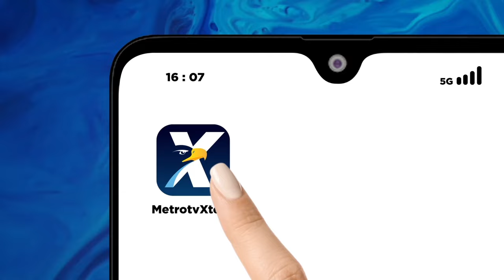Profil Politikus Akbar Tanjung Dok. 2013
MetroTV, Ir. Djandji Akbar Zahiruddin Tandjung (lahir 14 Agustus 1945), lebih sering disebut Akbar Tandjung, adalah seorang politikus Indonesia yang menjabat sebagai Ketua Dewan Perwakilan Rakyat Republik Indonesia (DPR RI) dari 1999 hingga 2004.

Sebagai anggota Partai Golongan Karya (Golkar), ia juga menjabat sebagai ketua umum partai dari 1999 hingga 2004, dan menjadi anggota DPR RI dari Jawa Timur dari 1977 hingga 2004.

Ia menjabat sebagai menteri di bawah mantan presiden Soeharto dan Bacharuddin Jusuf Habibie. Dia adalah Ketua DPR-RI dari 1999 hingga 2004. Pada 2002 ia dihukum karena korupsi atas penggelapan dana yang ditujukan untuk bantuan makanan bagi orang miskin, tetapi hukuman itu dibatalkan di tingkat banding pada tahun 2004.